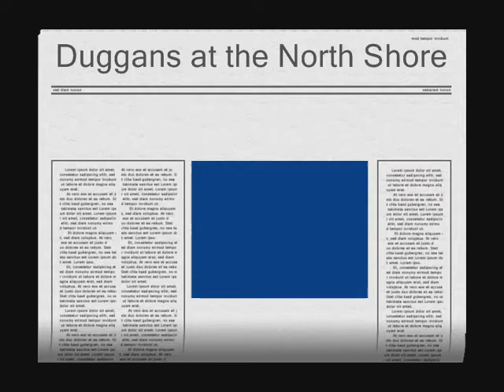Duggan's on North Shore of Prince Edward Island 1995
Duggan family fun day at the beach and a campfire.
Cabot Park.

video - editing: Lyman Duggan